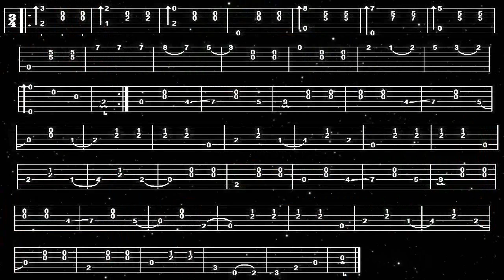BLANQUITA, Carmelo RIZZUTI, FingerStyle Guitar Cover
Bonjour, p'tite Valse, Tab trouvée chez "Leonardo Ramos" , Merci de votre Visite, à Demain, Fab